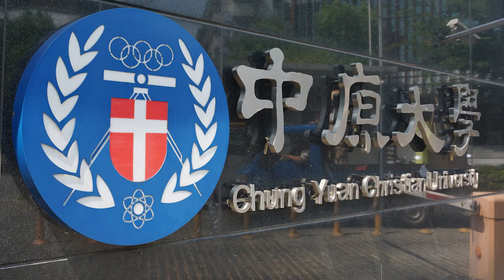New Foxconn International engineering co-op program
Learn more about the tremendous experiences of Elliott and Kathryn, two UWM College of Engineering & Applied Science students, in Taiwan. Will you be the next UWM student to travel to take advantage of this opportunity?

Students who are accepted into Foxconn's International engineering co-op program will gain hands-on engineering experience at this global leader in manufacturing services for the computer, communication and consumer electronics (3C) industry, earn a salary and UWM credits and receive training in Chinese language and culture.